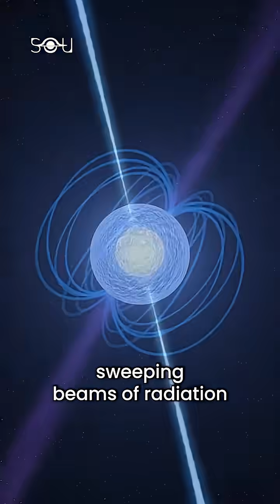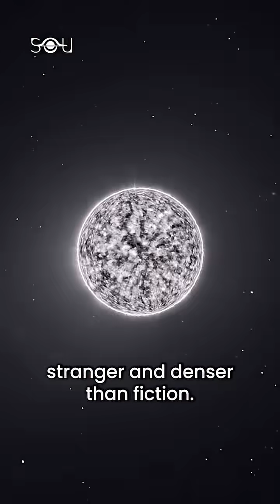✨Neutron Stars explained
Every day, we dive into the most mind-blowing facts, cosmic mysteries, and deep-space discoveries that reshape how we see reality. From black holes and galaxies to NASA missions, SpaceX breakthroughs, and the secrets of the cosmos, this channel is your portal to everything beyond Earth.
✨ Prepare to have your mind expanded.
🔥 New videos and shorts daily.
🌍 Explore the universe—one discovery at a time.